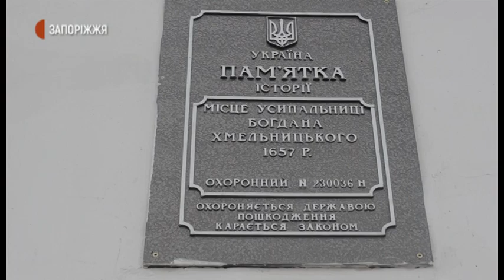Запорізькі козаки встановили хрест на Черкащині |Новини|12.10.2020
У церкві на честь пророка Іллі у селі Суботові на Черкащині цими вихідними запорізькі козаки встановили точну копію хреста з Микитинської Січі, який виготовили власним коштом. Захід приурочили до 425-ї річниці з дня народження гетьмана України Богдана Хмельницького, яка святкуватиметься у грудні. Хрест встановили біля його усипальниці.